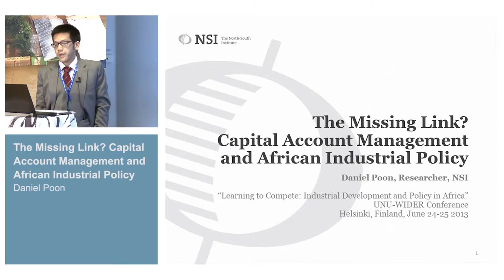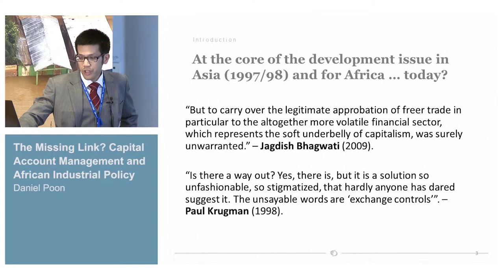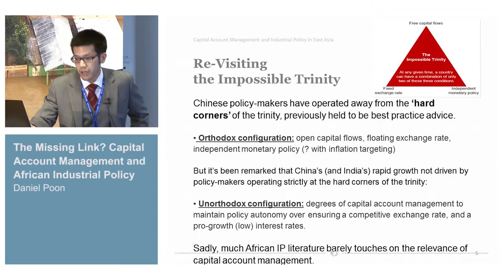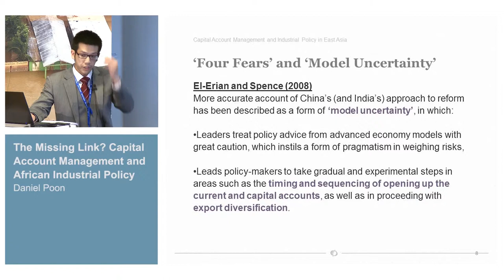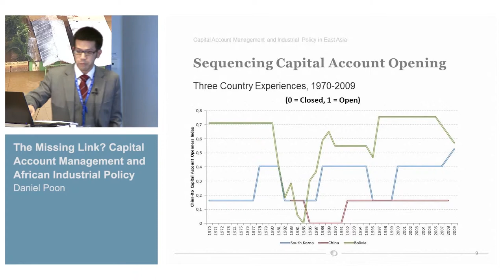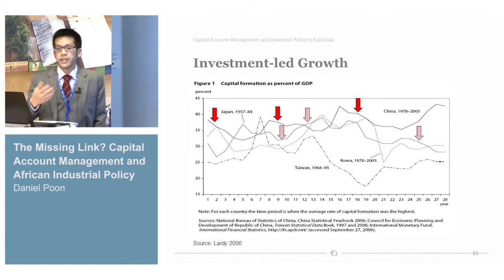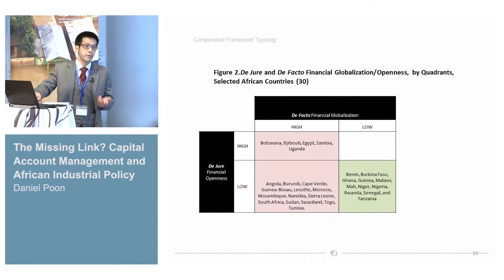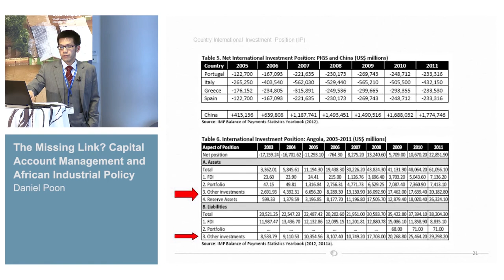L2C Conference - Industrialization and the macroeconomy 4/4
Daniel Poon: The Missing Link? Capital Account Management and African Industrial Policy